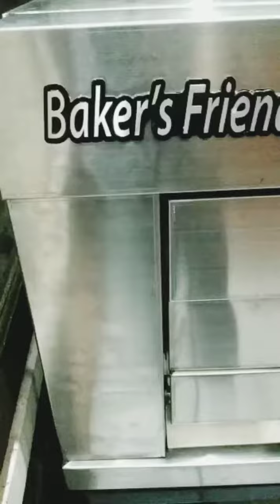Oven Bakersfriend ULTRA feat Niezcake Bandung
Bakersfriend LOVERS
Makasih sebelumnya.
FaceBook Haleuang  Nabiabi Yusuf ( Udong Tea )
Contact Person Minat Oven nya WA 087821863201